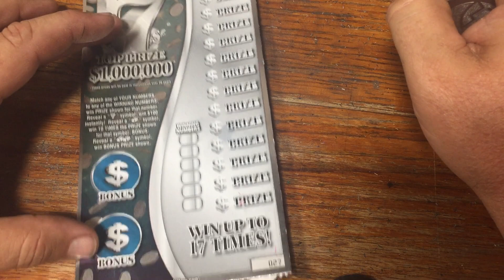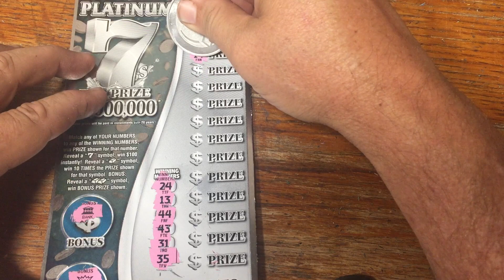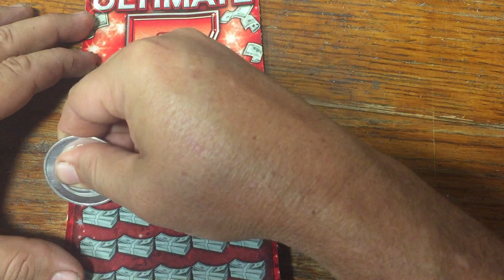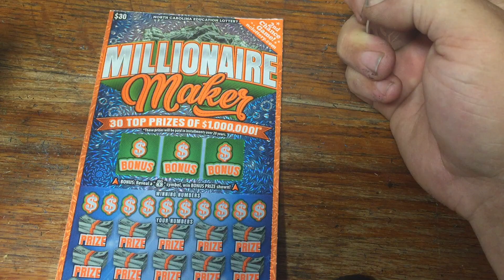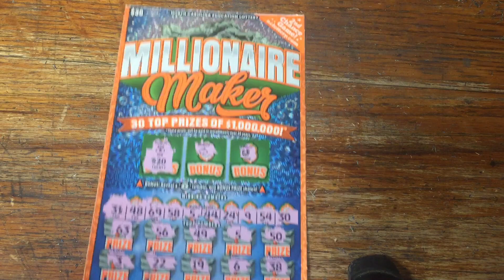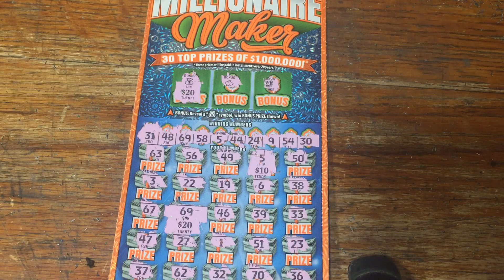👀I missed a match on 5 and still got a profit session💥 SAWEET!😍